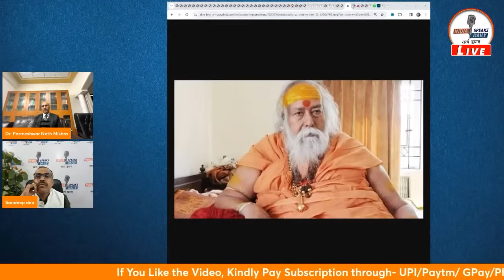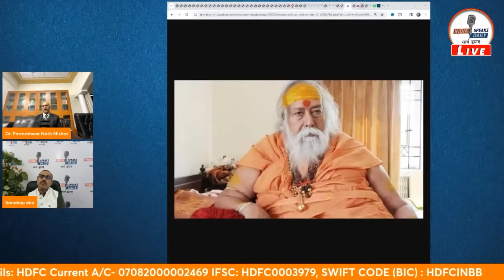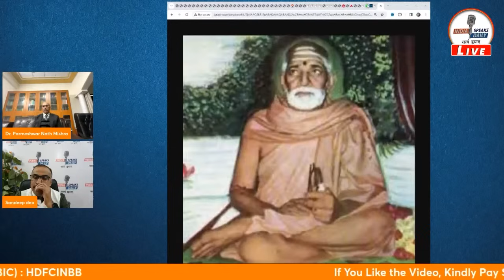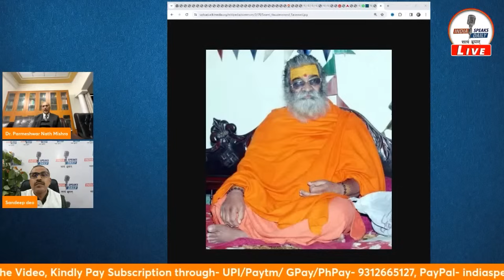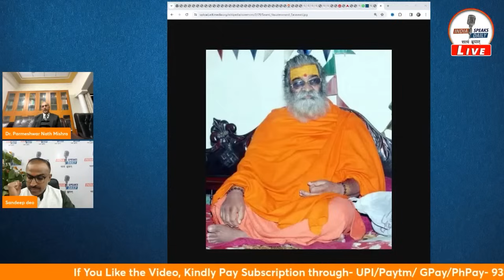असली नकली शंकराचार्य की लड़ाई सुप्रीम कोर्ट में! || ISD || Sandeep deo || Adv P.N Mishra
Pay Subscription & Support India Speaks Daily
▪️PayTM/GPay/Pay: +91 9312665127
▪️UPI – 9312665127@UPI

Accounts Details for Direct Transfer:
A/C Name: KAPOT MEDIA NETWORK LLP
IFSC: HDFC0003979
Branch: Najafgarh Shivaji Marg, New Delhi- 110043
SWIFT CODE (BIC) : HDFCINBB